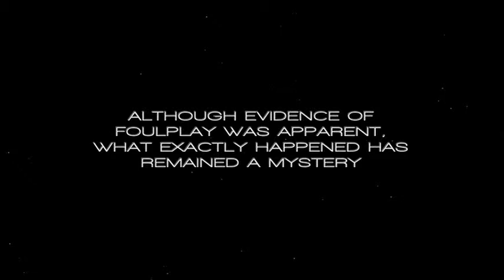The Void Trailer